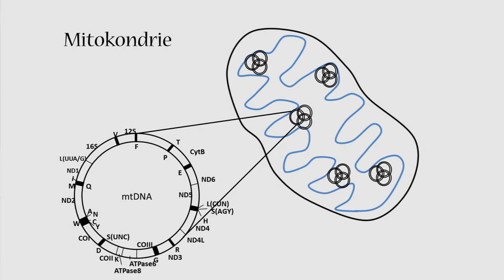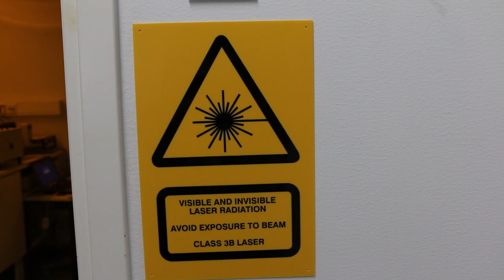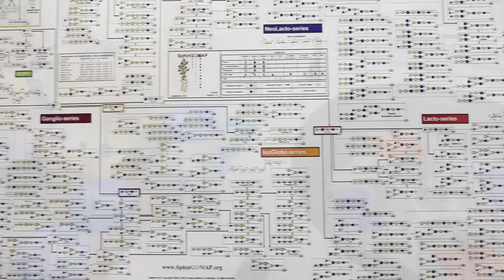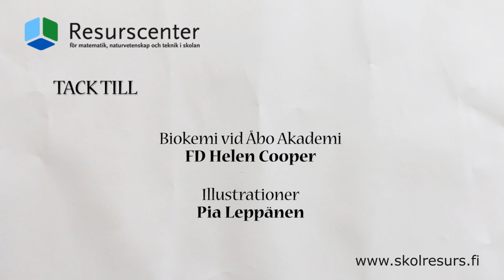Forskningens värld: Biokemi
FD Helen Cooper berättar om sin forskning i biokemi och cellbiologi vid Åbo Akademi.